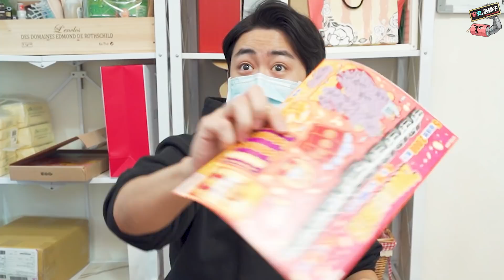【2022運氣大考驗！萬元刮刮樂是否能回本？員工爽拿五位數加菜金🤑】@abei_8180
【2022運氣大考驗！萬元刮刮樂是否能回本？員工爽拿五位數加菜金🤑】